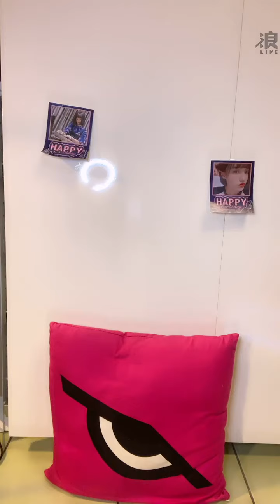210601 21:14 AKB48 TEAM TP 柏靈 浪Live